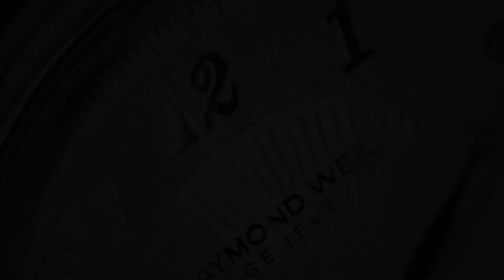Orient RA-AK0009T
SeriousWatches is an authorised Orient dealer and you can view this watch for sale on our site:

The Orient RA-AK0009T is a stunning modern classic. To start off with the special feature of this watch - it has a day/night indicator. This round indicator at 5 o'clock shows a little moon and sun, depending on the time of day. Perhaps you could look out of the window for this information, but it looks very nice regardless!
The leather strap is comfortable and looks classy in combination with the brown dial and rosegold coating.

All in all this a watch that looks tremendously expensive. Fortunately it has an Orient price, but with the usual Japanese quality and reliability.